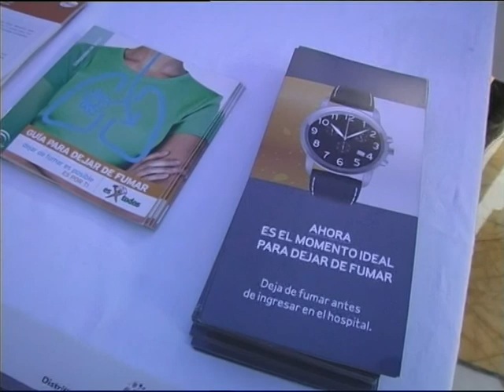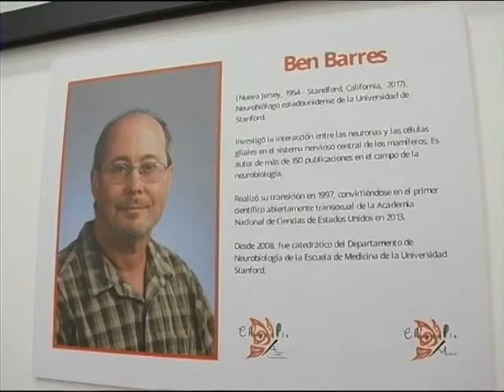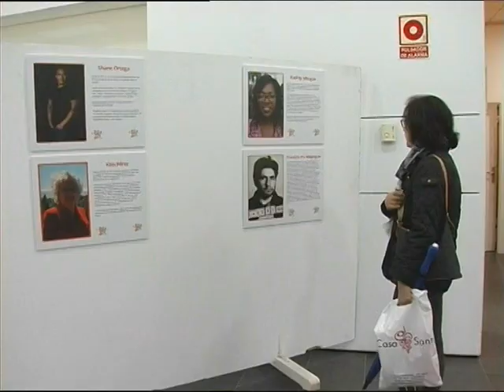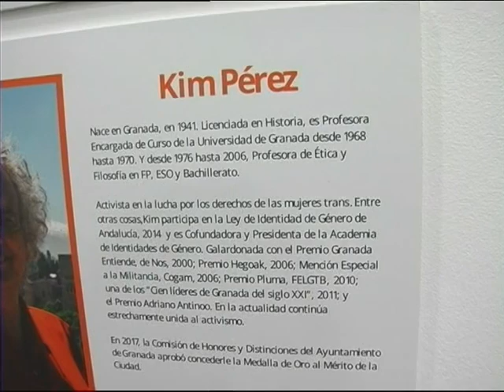MARBELLA HOY 20 DE NOVIEMBRE DE 2019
NOTICIAS Y ACTUALIDAD DE MARBELLA